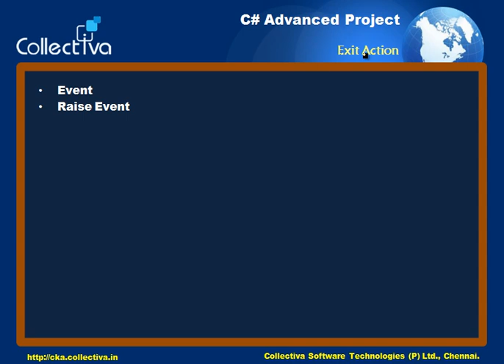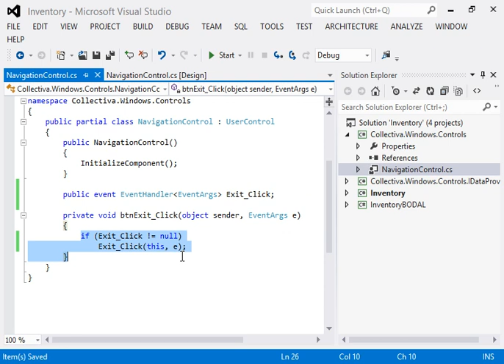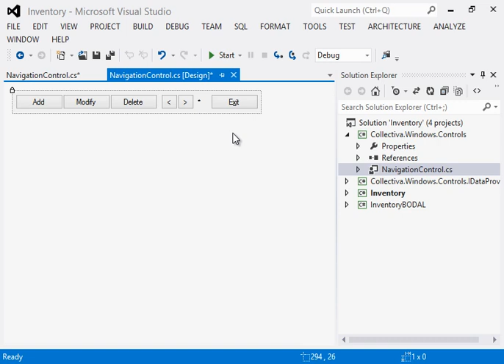Courses Collectiva Knowledge Academy10